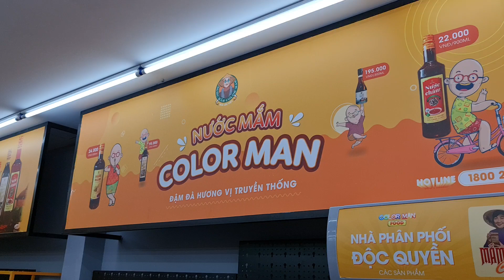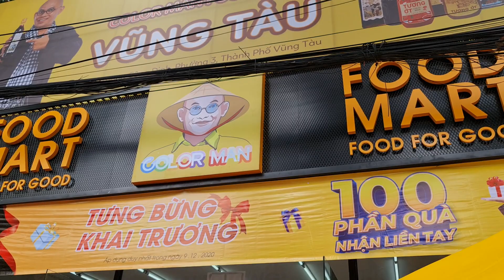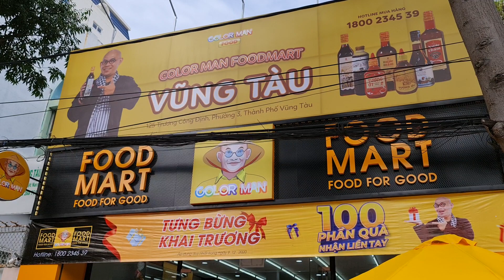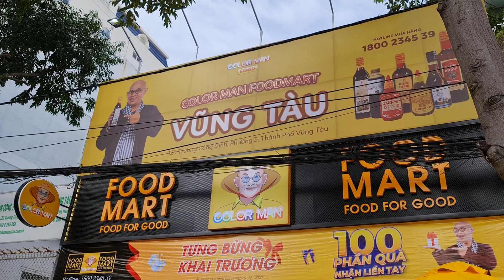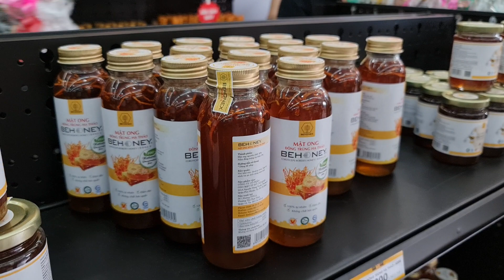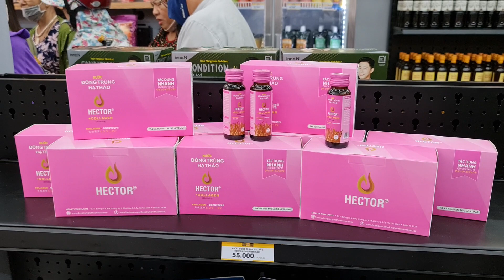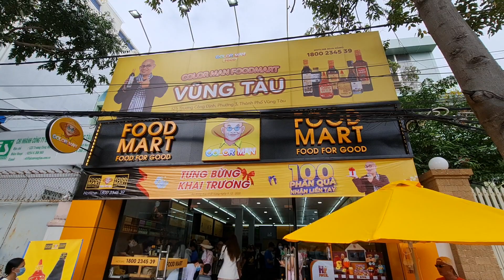Hàng trăm quý bà con vây kín CLM Foodmart Vũng Tàu để ủng hộ Color Man ngay ngày khai trương !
Không để bà con phải đợi lâu, hôm nay, Color Man Foodmart đã chính thức khai trương tại địa chỉ 125 đường Trương Công Định, phường 3, thành phố Vũng Tàu.
Color Man cảm thấy vô cùng xúc động và bất ngờ với sự ủng hộ nhiệt tình của bà con ở Vũng Tàu. Dù còn khá sớm nhưng nhiều người đã tranh thủ đến đây và chọn cho mình một sản phẩm ưng ý. Tại tất cả các cửa hàng của Color Man Foodmart đều có trưng bày và bán các mặt hàng như gạo, nước tương, nước mắm, cà phê,… để đáp ứng được hết nhu cầu tiêu dùng đa dạng của khách hàng. Với tiêu chí đặt sự hài lòng của quý bà con lên hàng đầu, Color Man Foodmart luôn nổ lực đưa ra những sản phẩm đẹp về hình thức, ngon về “nội dung”, để những ai đến với Color Man Foodmart đều có thể dễ dàng trở thành người tiêu dùng thông minh.
Cũng nhân dịp khai trương này, Color Man muốn gửi đến 100 phần quà cho 100 khách hàng đầu tiên đến với Color Man Foodmart, như một lời cảm ơn quý bà con đã tin tưởng và ủng hộ Color Man. Qua đó, Color Man hy vọng sẽ nhận được nhiều sự tin yêu của quý vị và các bạn gần xa, để Color Man có động lực “trình làng” thêm nhiều sản phẩm hơn nữa nhé!